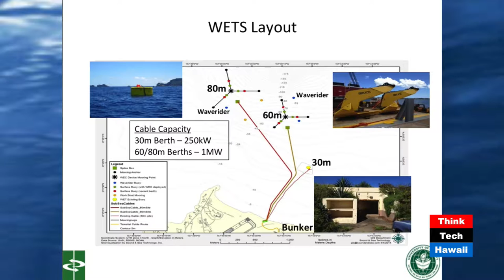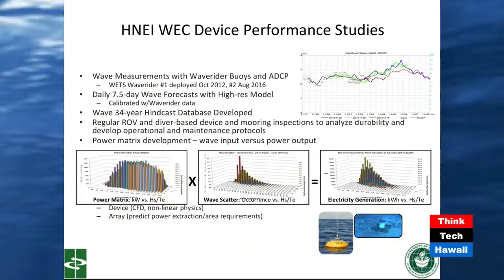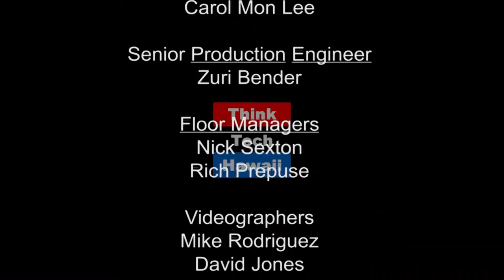Connecting Wave Energy - Innovative Devices at HNEI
How much renewable energy can Hawaii generate from its powerful ocean currents? Patrick Cross (speciality faculty at the Hawaii Natural Energy Institute) joins the Clean Energy Team to share new innovative devices for connecting wave energy.